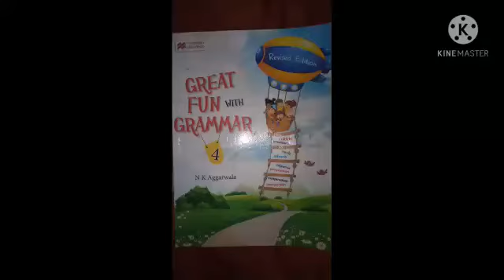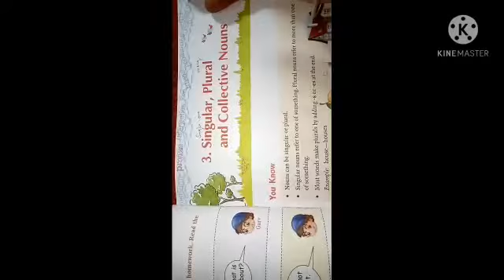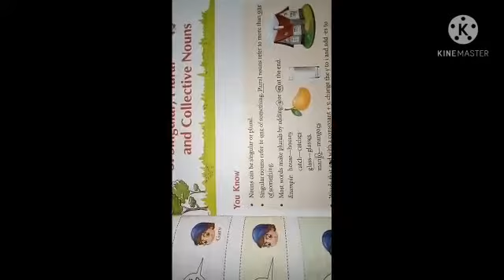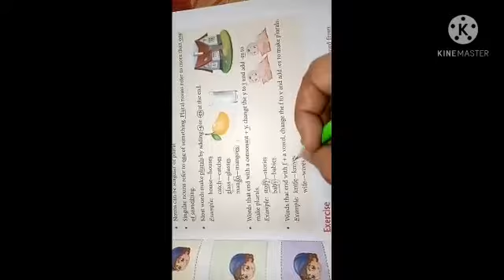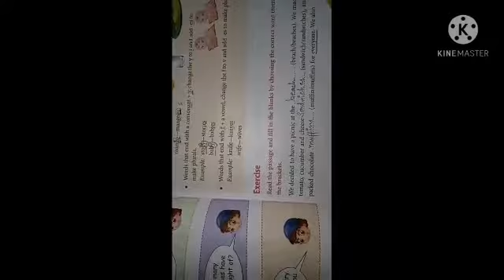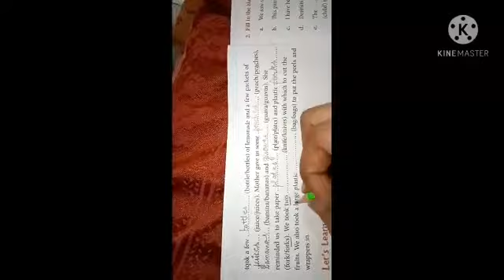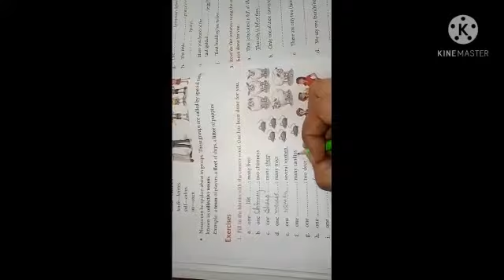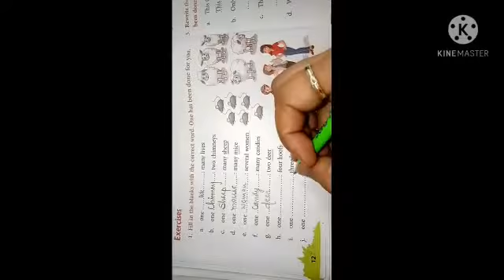Class - 4glish grammar C - 3 singular, plural and collective nounBy garima